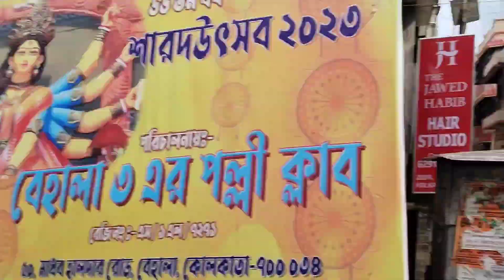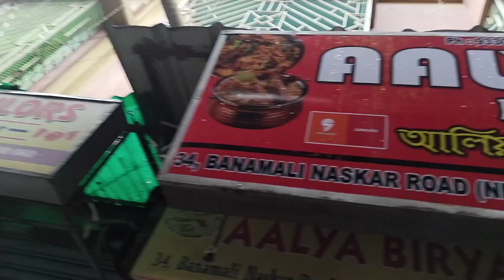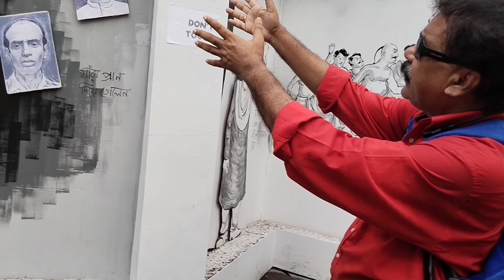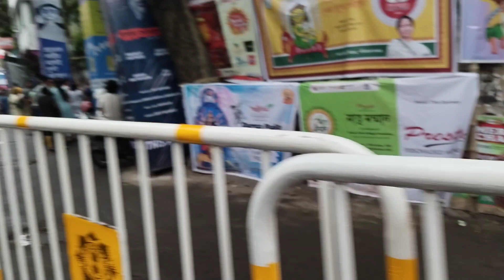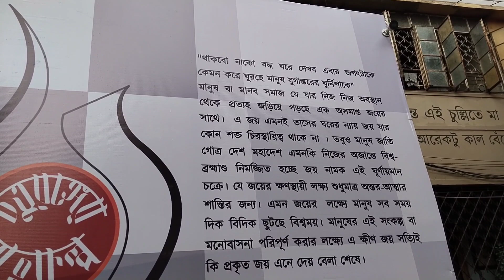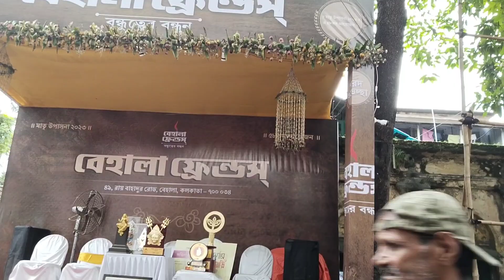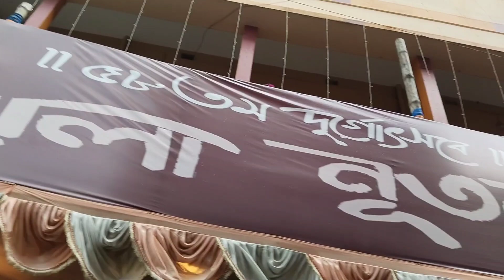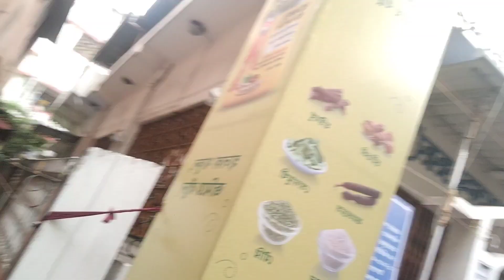শুভ বিজয়া কামাল কলকাতা সাথে সাগুফতা ও কারিশমা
ভিডিও সম্পাদনা/ ক্যামেরা/ সঞ্চালক/ প্রচার/ ভাবনায় আপনাদের সকলের প্রিয় কামাল মল্লিক 🙏